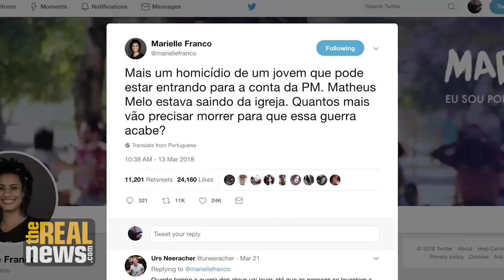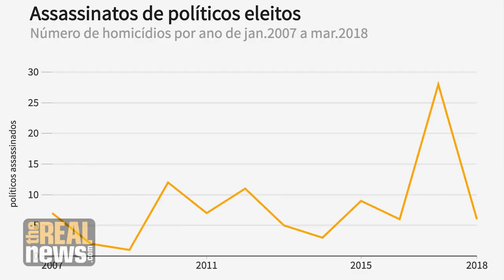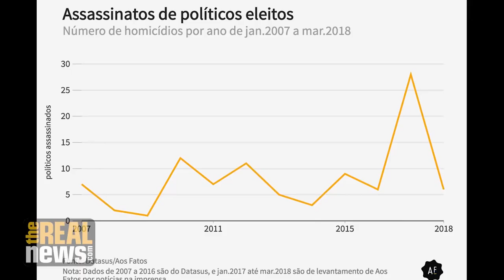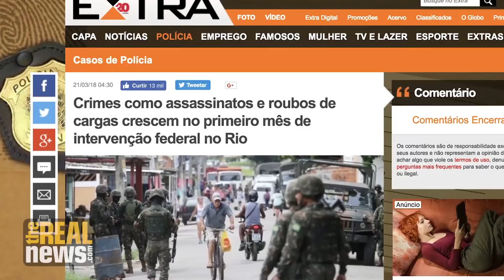The Murder of Marielle Franco and the Birth of a Movement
Massive protests against the killing of Marielle Franco blanketed Brazil in recent weeks. An anti-police violence activist from the favelas of Rio de Janeiro was killed to silence her, it appears her assassination has done just the opposite